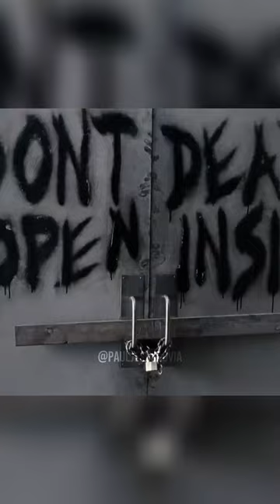Rick Grimes Parallels || TWD